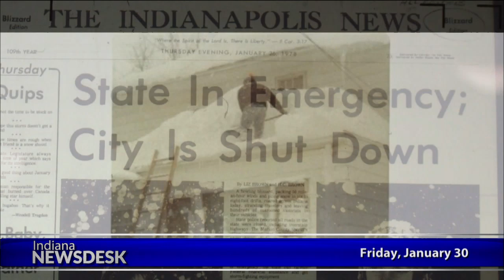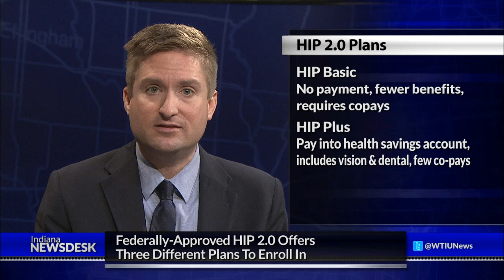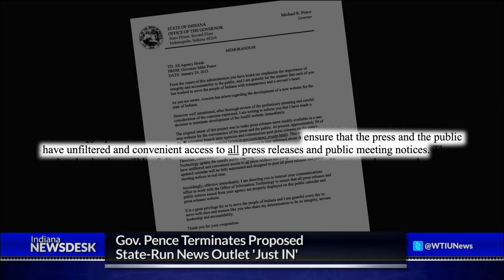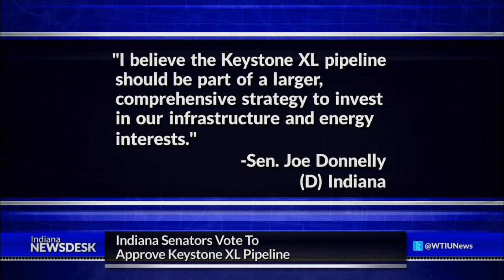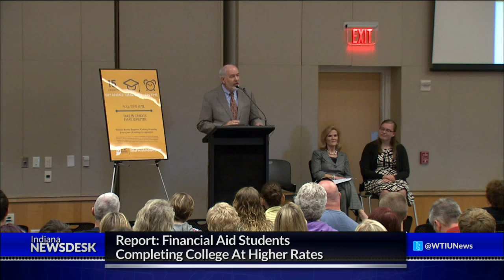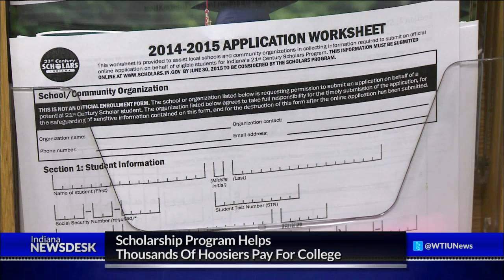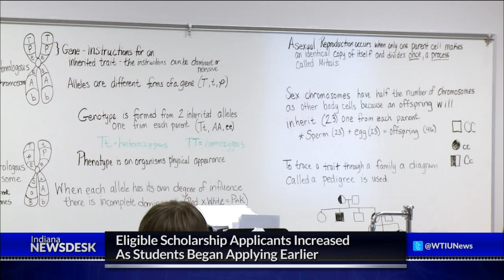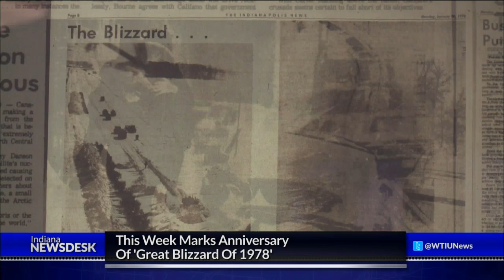Indiana Newsdesk, January 30, 2015 HIP 2.0 & College Scholarships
After seven months of negotiations, the federal government approves Indiana's plan to expand health care coverage to 350,000 uninsured Hoosiers. We explain why Governor Pence is touting HIP 2.0 as a national model for Medicaid reform.

A state-funded scholarship program that's helped thousands of students pay for college is struggling to keep up with demand. Will state lawmakers come up with the $90 million needed to keep the program afloat?

And we take a look back at the blizzard that shut down the state 36 years ago.